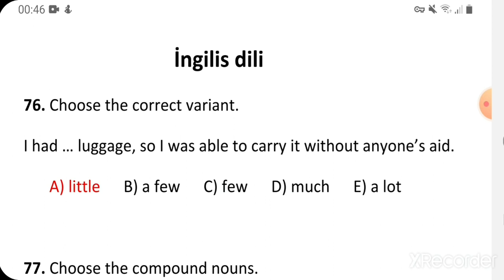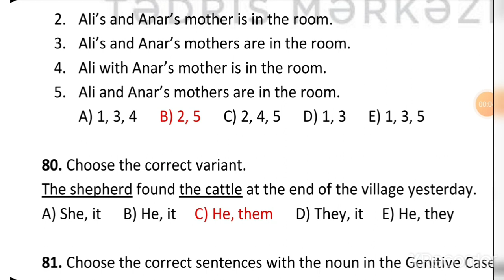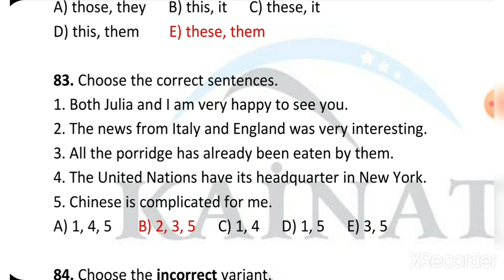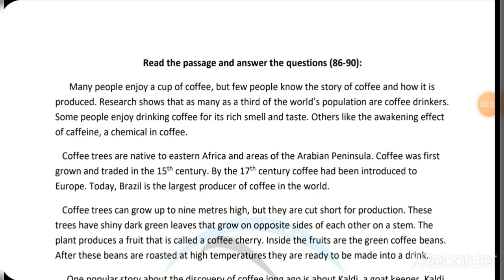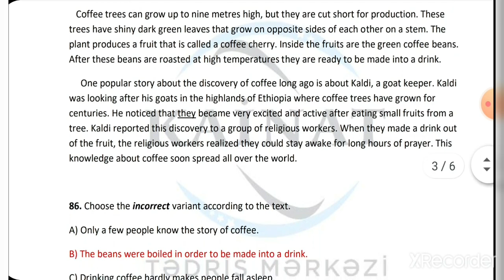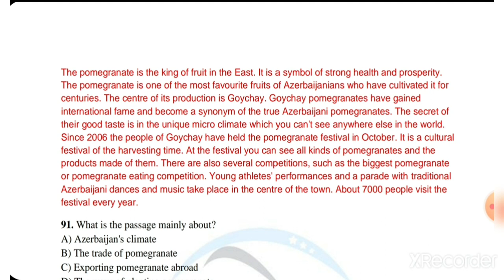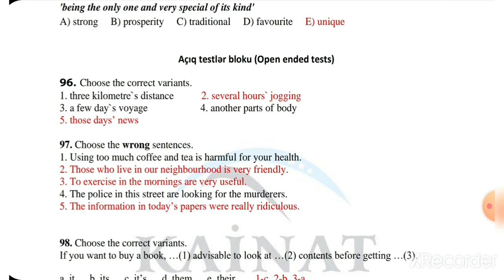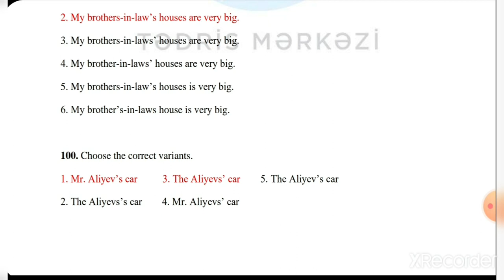01.11.2020 Kainat TM MSİ-1 İngilis dili suallarının izahı